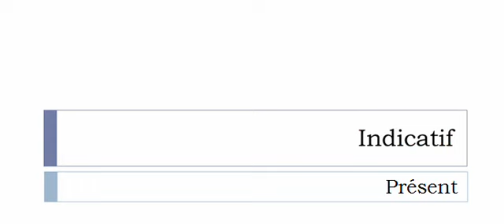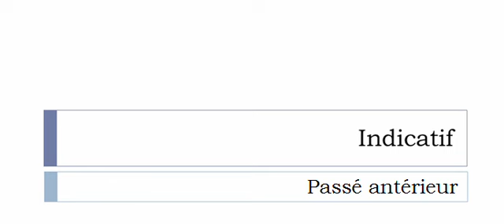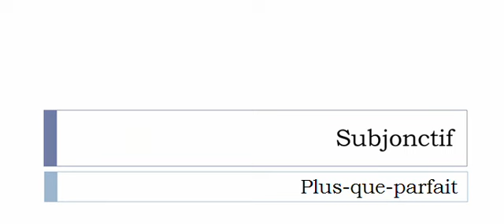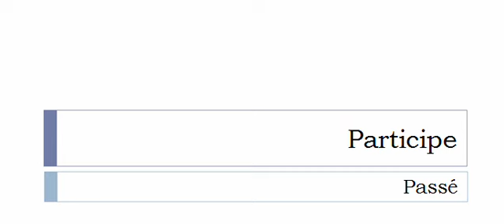เรียนรู้ภาษาฝรั่งเศส = การผันคำกริยา = Malter